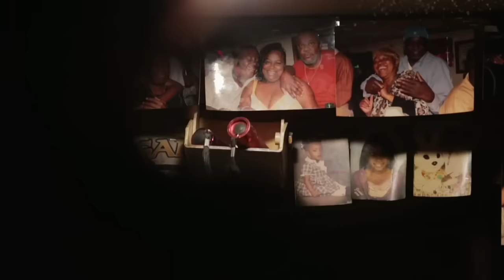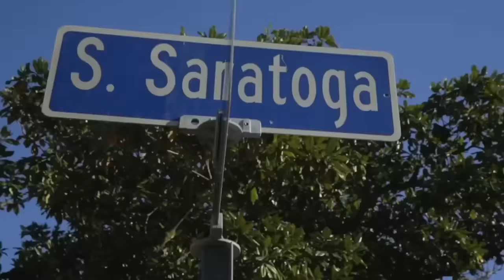Birdman Before Anythang: The Cash Money Story (Documentary)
Before Anythang is the first production by Cash Money Films, the film imprint of Cash Money Records. The movie, which is narrated by Birdman, documents his life and provides insight into how his powerhouse label was created.

“This in-depth documentary explores the journey of one of the most successful rap label owners and entrepreneurs in modern music history,” a press release for the film reads. “From the death of his mother when he was a small child to learning how to hustle at the feet of his father; from the streets of New Orleans to traveling the world, Bryan [Williams] created the world he envisioned as a boy. His is the great American success story. From humble beginnings emerges the legend, this is the story of how it all began.”